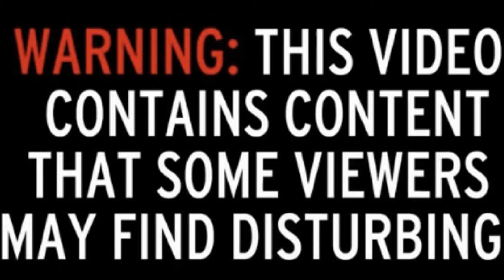Alice Madness Returns - Episode #1 - Post-Apocolyptic Wonderland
WARNING: THIS VIDEO CONTAINS CONTENT THAT SOME MAY CONSIDER DISTURBING.
Welcome to the madness! ... No, seriously, welcome to the madness. This game is insane but not in the good way. Here goes nothing.

The HeroBros-
RealSora13
adamboy7

Game - Alice Madness Returns (PC)